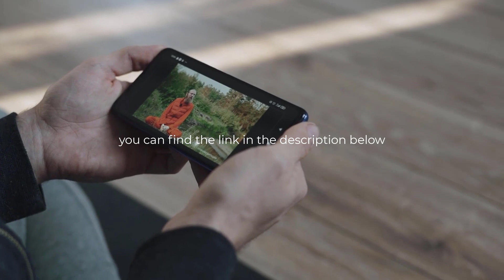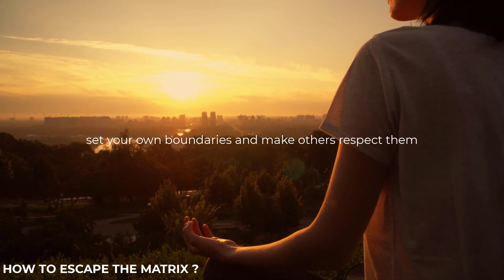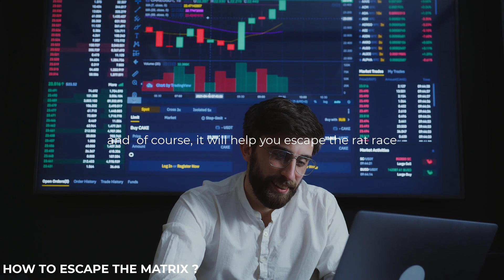Finding The Path To Freedom - ( LIFE CHANGING VIDEO )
hello guys
i have made a video about how we are programmed to remain poor, so if you did not watch it , please watch it first, you can find the link in the description below  . now this video is about how we can overcome that programming , how we can escape the matrix ,  and achieve true wealth .

the term matrix is a symbol . it represents that world which is build based on societal norms , rules  and systemes that are developed to keep us under control , and in conformity , such as that you have to live a certain way to be considered as successful . the matrix wants us to be traped in that employer-consumer mentality. this of course will keep us from reaching our full potential as free human beings , and keep us traped in mediocrity .

this question may seem silly . how ever , the answer to it is so simple . escaping the matrix is an obligation for any one who wants to live his or her life based on their own terms . we may be social beings , but some individuality will always remain .

the first step to break from the matrix is to change your mindset . adopt a growth mindset that will help you grow , develop , and reach your fullest potential as a human being. as jim rohn once said , don't be a follower , be a student . dictate your own terms of life , set your own boundaries and make others respect them .

the second step is find your passion and follow it . your passion is what gives your life meaning . when you are passionate about what you do , even work does not feel like work .

next you should adopt the concept of continuous improvement , so that you can keep yourself ahead of the crowd . you have to be commited to conitinuous learning , especially in this constantly changing world .

number 4 , and this one is so important ;  you should aim for financial freedom .  in this chaotic world we live in , financial freedom is what open the doors to personal freedom , and  of course, it will help you escape the rat race .
the fifth step is that you should adopt self control . the matrix will always try to pull you back . so rid yourself of all types of distractions , and stay focused on what truly matters to you  .

lastly, believe in yourself .  believe that you are way powerful than you think , or what the matrix told you . you are capable of everything . god created you free to shape your destiny, not to live the limited life society shape for you .

escaping the matrix will bring you immeasurable rewards , most importantly it will  bring you inner peace , and your personal fulfillement .